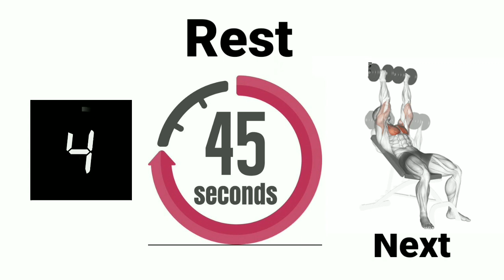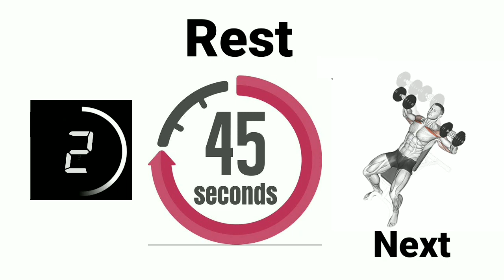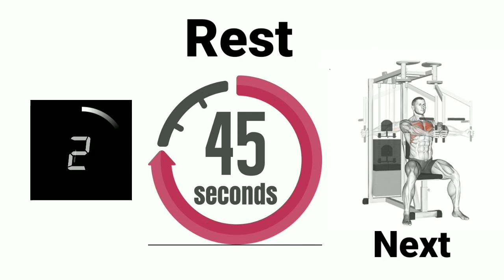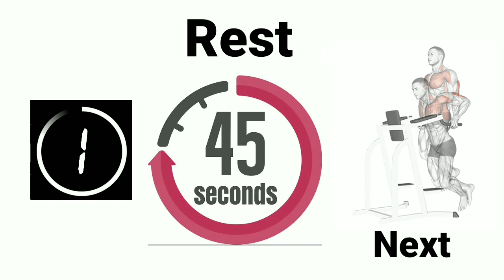How to get a wide chest The best chest exercises - chest workout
Chest Workout

1) Standing plate press 00:02
2) Reverse incline Dumbbell Press 00:38
3) flat barbell bench Press 01:14
4) incline Dumbbell Press 01:51
5) Seated machine chest fly 02:27
6) Dips 03:04

How to get a wide chest

How to get a wide chest The best chest exercises

chest exercises

Chest Workout

all chest workout

chest workout

Chest workout

Chest workout dumbbells

Chest dumbbell

How To Build chest